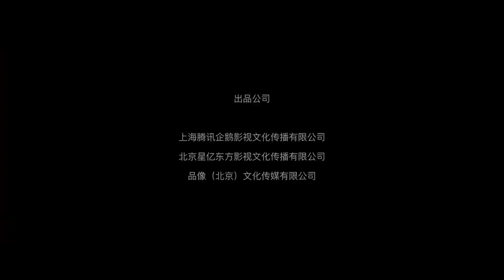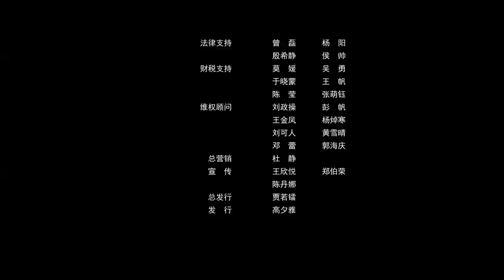Multi SUB【独孤天下之异瞳】高清1080P | 奇幻片 少女天生异瞳肩负重任燃爆全场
剧情简介： 天生拥有异瞳的丽华，其父柳长丰惨死城门，九原村遭遇屠村。为查明真相，丽华与父亲下属萧葛寻着线索一路追查，好不容易在宇文护身上发现线索，却被凶手抢先灭口。所有受害者死状凄惨，似被异兽攻击。为获取更多线索，二人求助于会起尸术的阿漓前辈，发现这一切与利用藤族寄生秘术的叶千遥有关。为争夺独孤，叶千遥操控三头大蛇杀人，被丽华破除长生术后灰飞烟灭。本以为一切都已结束，却没想到，凶手另有其人啊